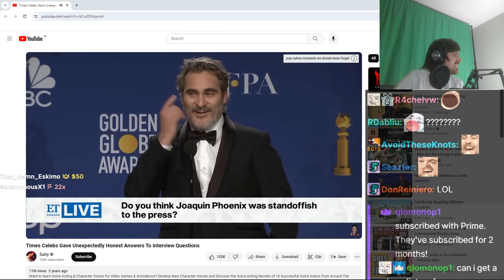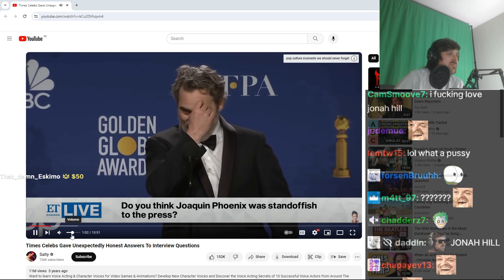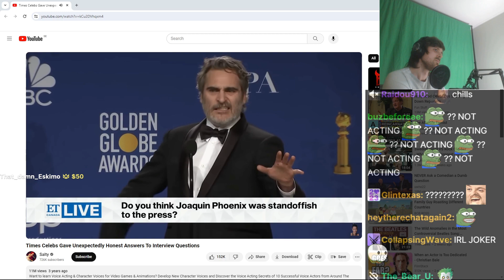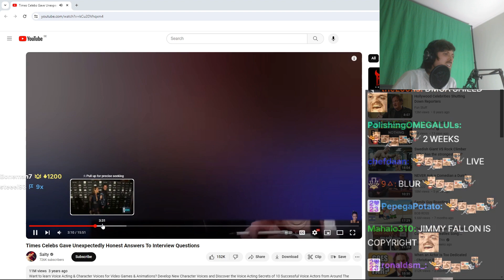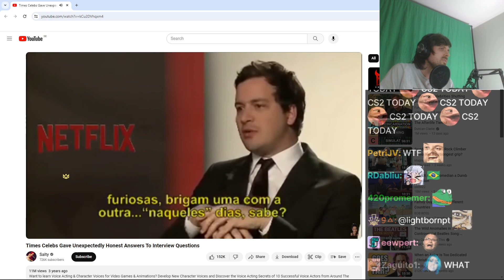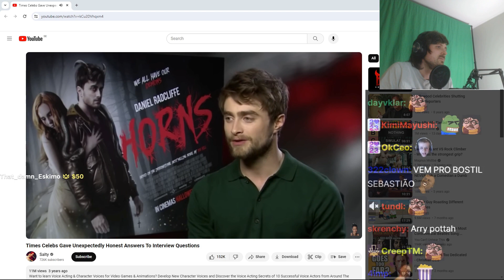Forsen reacts to Times Celebs Gave Unexpectedly Honest Answers to Questions!